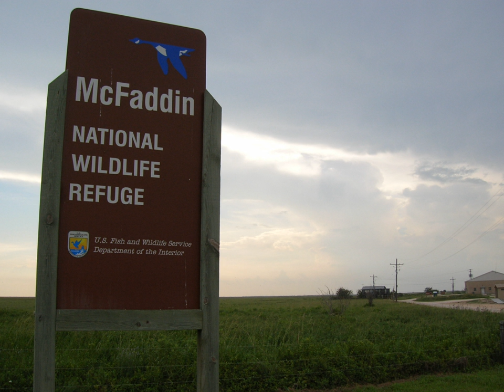McFaddin and Texas Point National Wildlife Refuges | Wikipedia audio article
This is an audio version of the Wikipedia Article:
McFaddin and Texas Point National Wildlife Refuges

- Socrates

SUMMARY
The McFaddin and Texas Point National Wildlife Refuges are located in proximity in southern Jefferson County on the upper Texas coast at Sabine Pass.  The refuges have a  combined 105.96 square miles (274.4 km2) of fish and wildlife habitat. McFaddin, much the larger one, located at around 29°40′00″N 94°09′00″W, has a total area of 58,861.43 acres (238.20 km²), while the smaller Texas Point, located at around 29°42′00″N 93°53′00″W, has 8,952.02 acres (36.23 km²).Texas Point and McFaddin refuges supply important feeding and resting habitat for migrating and wintering populations of waterfowl using the Central Flyway.  Feeding flocks of snow geese have exceeded 70,000 birds at McFaddin.
Dozens of migratory bird species use habitat on both refuges to feed, rest, nest and raise their young.  McFaddin contains one of the densest populations of American alligators in Texas.  Alligators are most easily seen during the spring, but are often visible throughout the summer and fall.
Mammal species native to Texas include the muskrat, North American river otter, American mink, raccoon, striped skunk, Virginia opossum, nine-banded armadillo, gray fox and bobcat.
Large portions of  both refuges are tidally influenced, creating estuarine environments important to a variety of fish, shrimp and crabs, as well as other life forms higher on the food chain that feed on such organisms.  These estuaries are productive communities and are vital to the life cycle of many marine species.  Some of the more commonly sought after fish found in refuge waters include red drum, flounder, alligator gar and blue catfish.
Located on the coast, Sea Rim State Park borders McFaddin National Wildlife Refuge.